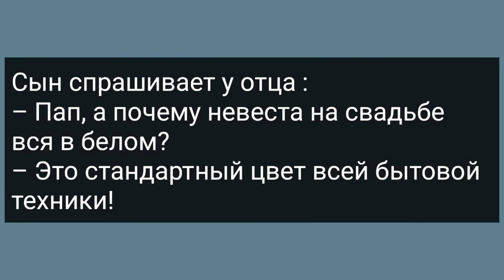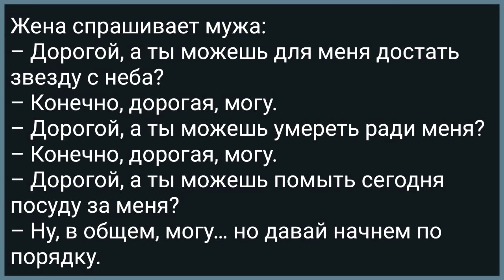В Деревне Вспышка Гонореи! Сборник Свежих Анекдотов! Юмор!